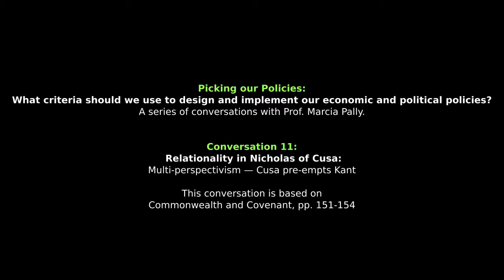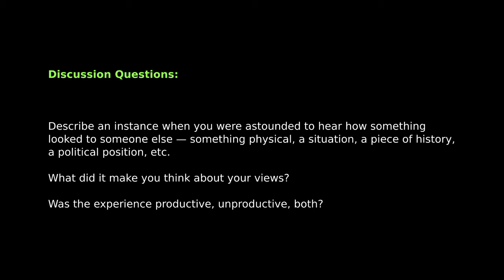Marcia Pally:Relationality in Nicholas of Cusa: multi-perspectivism - Cusa pre-empts Kant (Conv 11)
Picking our Policies:
What criteria should we use to design and implement our economic and political policies?
A series of conversations with Prof. Marcia Pally.

Conversation 11:
Relationality in Nicholas of Cusa: Multi-perspectivism — Cusa pre-empts Kant

This conversation is based on Commonwealth and Covenant, pp. 151-154